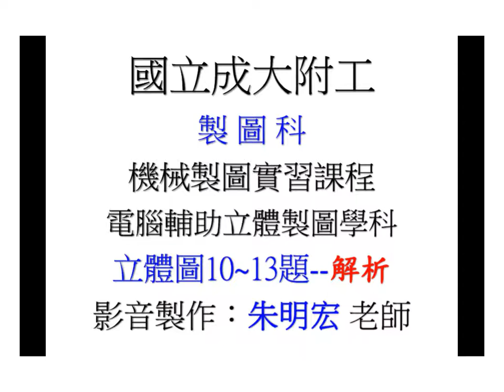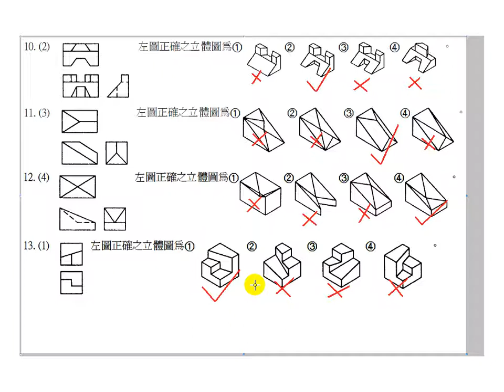電腦輔助立體製圖 _丙檢學科_立體圖_10-13_解析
技能檢定學科題目解析

職類：電腦輔助立體製圖
級別：丙級
工作項目：立體圖
題號：10-13題